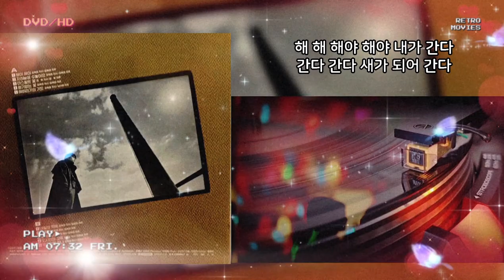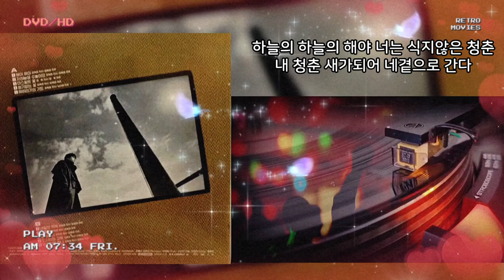해야 해야 ☆ 김학래